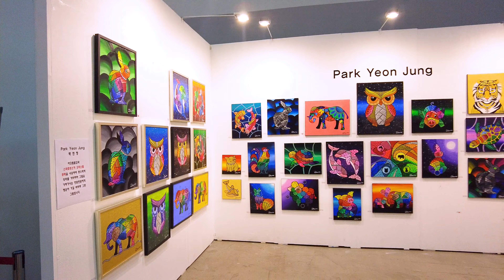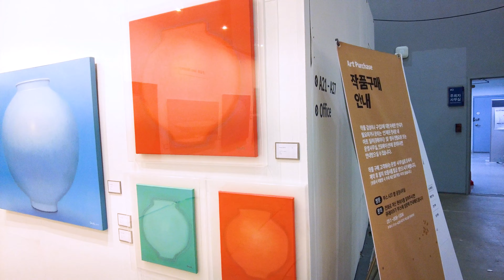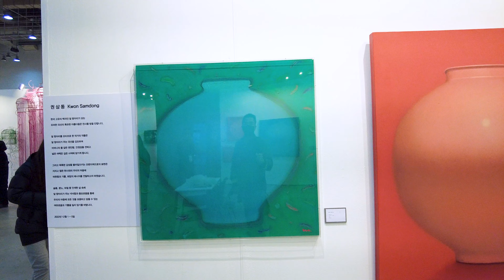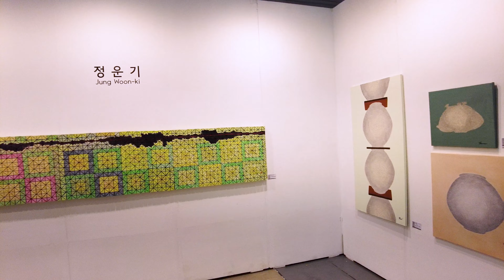Busan International Art Fair 01, December 2022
부산국제아트페어, 2022년12월